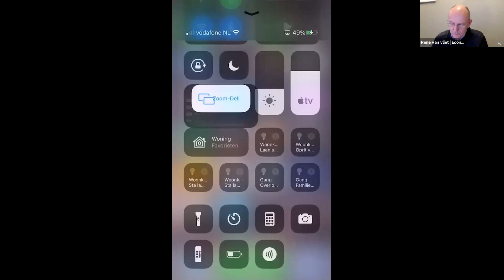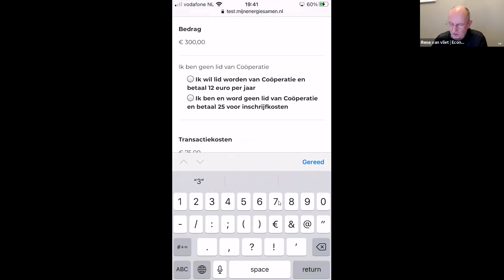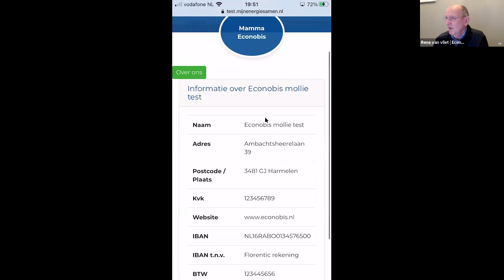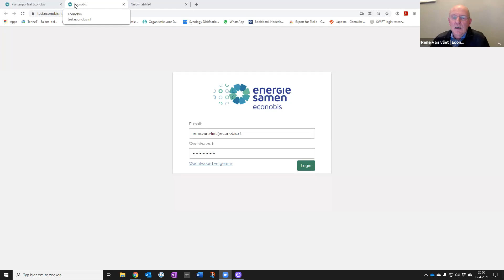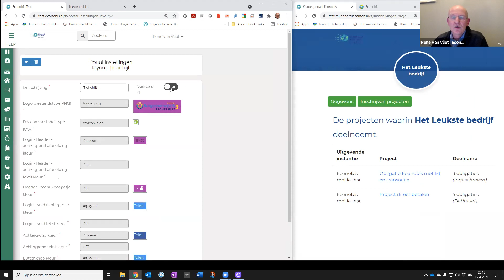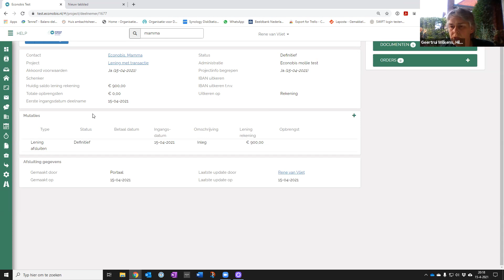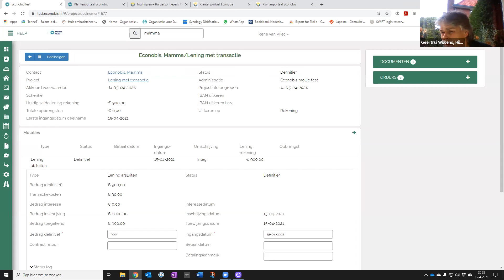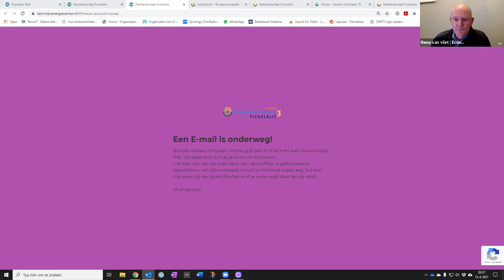Hoe werkt de aanmeldstraat in Econobis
Als energiecoöperatie heb je geld nodig om projecten voor te bereiden en (mede-)eigenaar te worden van projecten. In veel gevallen haal je geld op bij leden door participaties uit te geven. Dat zijn bijvoorbeeld ledencertificaten in de vorm van Windaandelen, Zonparticipaties, obligaties voor een project of participaties in de coöperatie als geheel.